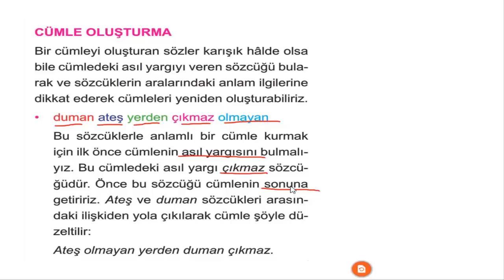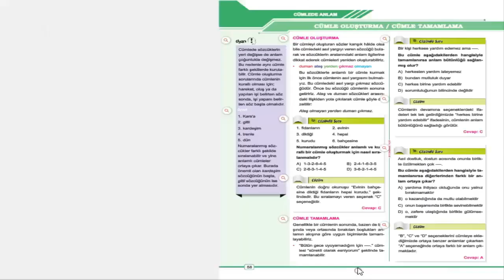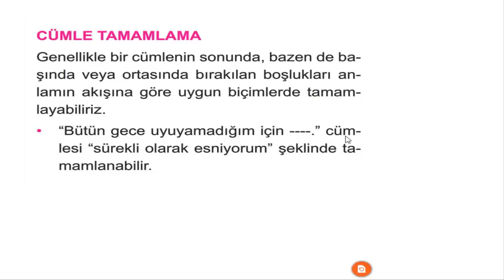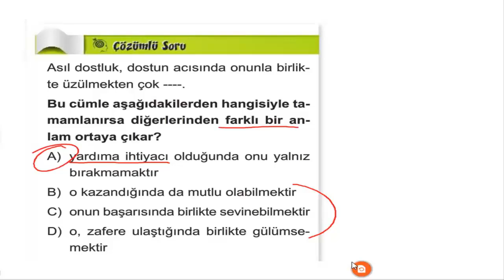5.SINIF BEN KORKMAM TÜRKÇE 3.KONU 5.BÖLÜM CÜMLE OLUŞTURMA / CÜMLE TAMAMLAMA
5. Sınıf Ben Korkmam Türkçe Soru Bankası

5. Sınıf Ben Korkmam Türkçe Soru Bankası adlı kitabımız programda yer alan bölüm ve kazanımları içerecek şekilde yeni nesil sorularla hazırlanmıştır. Kitaplarımızdaki testlerin video çözümleri mevcuttur.

-Kısa Konu Anlatımı 25 adet

-Etkinlik 19 adet

-Öğreten Test 21 adet

-Ev Çalışması 8 adet

-Konu Testleri 37 adet

-Metne Dayalı Karma Sorular 6 adet

-Yazılı Soruları 4 adet